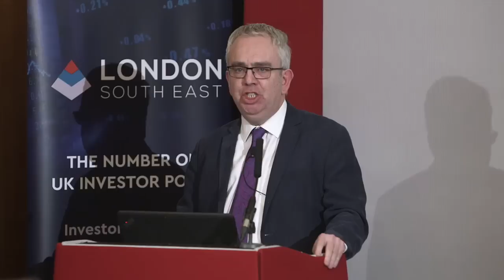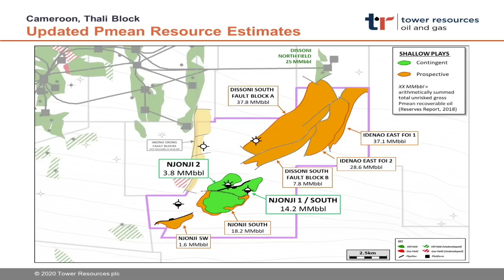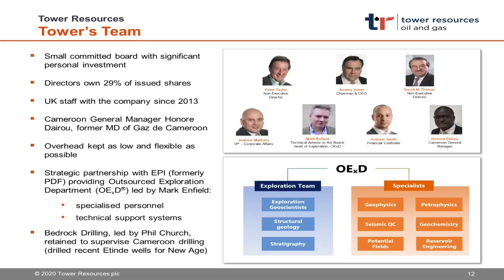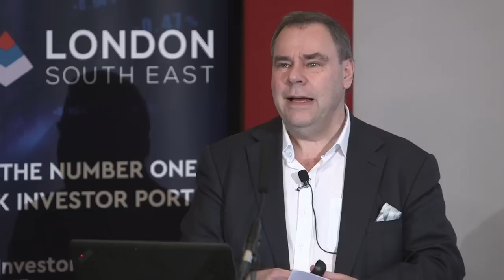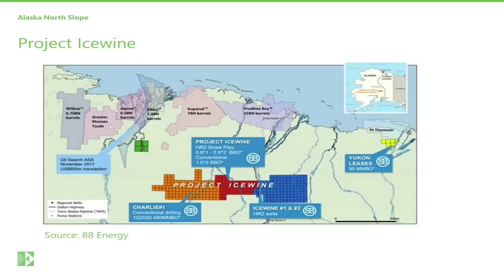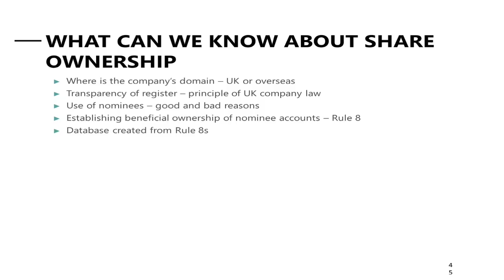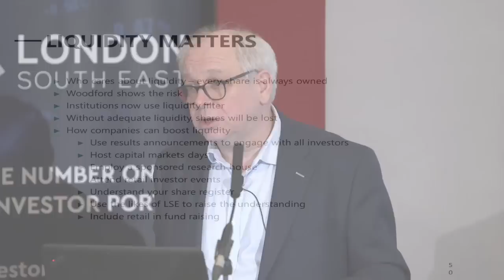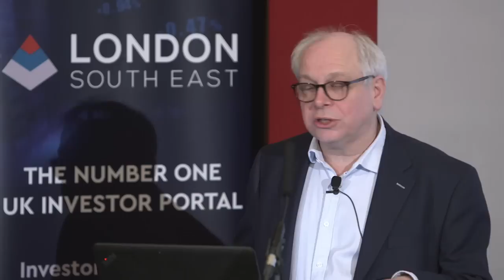Tower Resources, Hardman & Co and Edison speak at London South East's Oil & Gas Briefing 18.02.2020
With many, many thanks to our guest speakers and the audience who braved the wind and rain post-Dennis and turned up at our first investor briefing of the year. We had a new host in financial journalist Ed Bowsher, and welcome and well done to him as well.

Oil & Gas was the focus, and Jeremy Asher, Chairman and CEO at Tower Resources set the London South East chat board alight with his RNS Reach announcement that he was speaking at Brewers Hall. Jeremy gave us a new timeline for his Cameroon drilling plans at the event, and then RNS’d it this morning at 7 AM. Well done to those chat board users who correctly guessed that sequence was possible.

Jeremy's Q&A broadened out to discuss Walvis Bay and a useful update on Namibia.
TRP at 01:32

Next to speak was Elaine Reynolds, the experienced Energy Analyst at Edison Group. She had a previous career at Shell and Texaco as a petrochemical engineer followed by a decade or more at Edison, who work with well known names in the E&P industry like Hurricane Energy, SDX and Petro Matad. Elaine chose to highlight the various new oil & gas discovery hotspots around the globe, and gave us her view on the massive hydrocarbon possibilities offshore Guyana and next door in offshore Suriname. She touched on North Slope Alaska – and one to watch out for, the less well known Shell farm-in of Egdon Resources Resolution and Endeavour gas discoveries.

EdisonGroup at 38:00

And with a strong finish we had Keith Hiscock, CEO at Hardman & Co. Keith has over 35 years as a senior figure in the City and really does understand in detail how the stock market operates.

Hardman have just published original research which proves the link between retail investors, liquidity and stock pricing. Keith took us through his workings to reach that conclusion, and it was very enlightening. He finished by explaining how marketmakers really work – which may not be how retail investors think they operate! His presentation really is well worth a watch.

Hardman 58:00